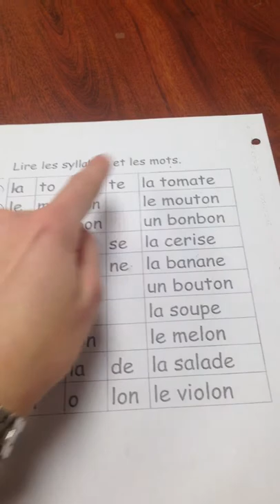les mots et les syllabes 2